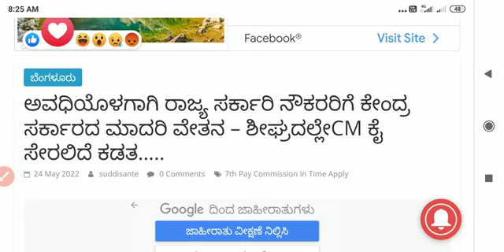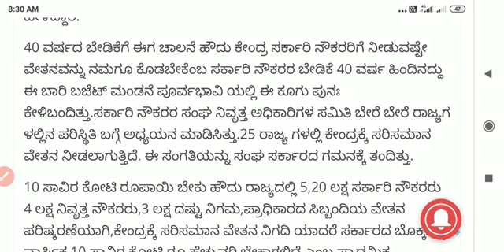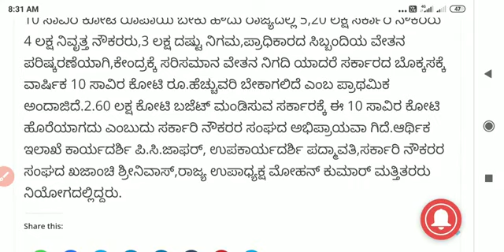7 ನೆ ವೇತನ ಜಾರಿಗೆ ಹಣಕಾಸು ಇಲಾಖೆ ಒಪ್ಪಿಗೆ ಕರ್ನಾಟಕ ಸರ್ಕಾರ / ಏಳನೇ ವೇತನ ಆಯೋಗ ಜಾರಿ ಕರ್ನಾಟಕ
7 ನೆ ವೇತನ ಜಾರಿಗೆ ಹಣಕಾಸು ಇಲಾಖೆ ಒಪ್ಪಿಗೆ ಕರ್ನಾಟಕ ಸರ್ಕಾರ / ಏಳನೇ ವೇತನ ಆಯೋಗ ಜಾರಿ ಕರ್ನಾಟಕ